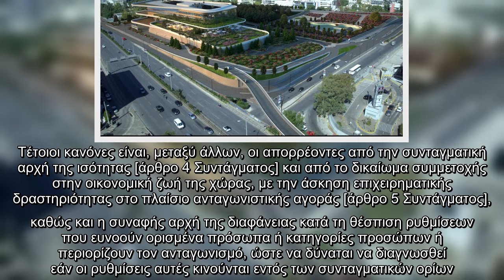Καζίνο στο Μαρούσι: Δεκτές από το ΣτΕ οι προσφυγές -Θα προσαρμοστούμε σε ό,τι χρειαστεί, απαντά η ετ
Καζίνο στο Μαρούσι: Δεκτές από το ΣτΕ οι προσφυγές -Θα προσαρμοστούμε σε ό,τι χρειαστεί, απαντά η εταιρεία | ΟΙΚΟΝΟΜΙΑ | iefimerida.gr..
 Ως «φωτογραφικές» έκρινε η Ολομέλεια του Συμβουλίου της Επικρατείας τις προβλέψεις του νόμου 4499/017 βάςει των οποίων αποφασίστηκε η μεταφορά του Καζίνο της Πάρνηθας στο Μαρούσι.   Έτσι με μία σειρά αποφάσεων το ανώτατο ακυρωτικό δικαστήριο ακύρωσε τη σχετική ΚΥΑ και την απόφαση του Υπουργείου Περιβάλλοντος και Ενέργειας με την οποία είχε προεγκριθεί η χωροθέτηση ειδικού χωρικού σχεδίου για τη μετεγκατάσταση του Καζίνο, βάζοντας έτσι μπλόκο στη μεταφορά του.   Κατά πλειοψηφία το ΣτΕ έκρινε ότι ο επίμαχος νόμος αποτελεί «ατομική ρύθμιση» κάτι που αντίκειται σε συνταγματικές αρχές και διατάξεις. Στο ανώτατο δικαστήριο είχαν προσφύγει ο Δήμος Χαλανδρίου και το καζίνο Λουτρακίου καθώς και κάτοικοι της περιοχής.  Η απάντηση της εταιρείας    Με αφορμή την απόφαση του ΣτΕ κύκλοι της «Ελληνικό Καζίνο Πάρνηθας AE» αναφέρουν: «Οι αποφάσεις του Συμβουλίου της Επικρατείας είναι απολύτως σεβαστές. Το σκεπτικό των αποφάσεων θα μελετηθεί προσεκτικά και εφόσον προκύπτουν ζητήματα τυχόν τροποποιήσεων ...